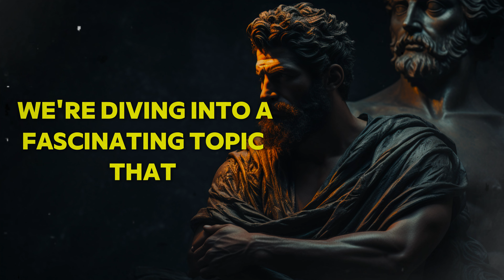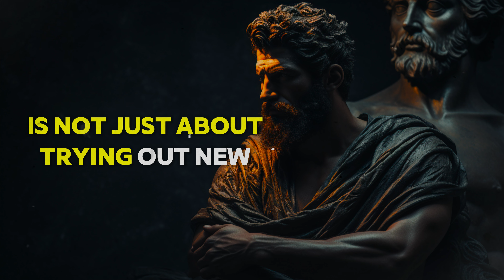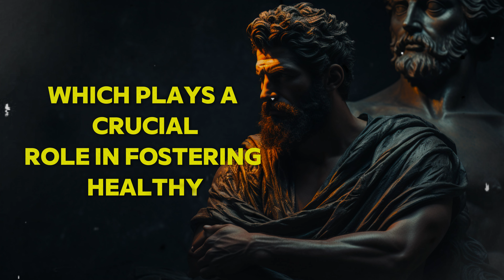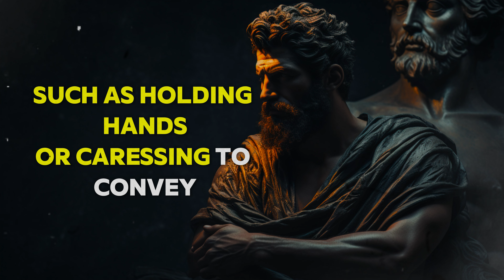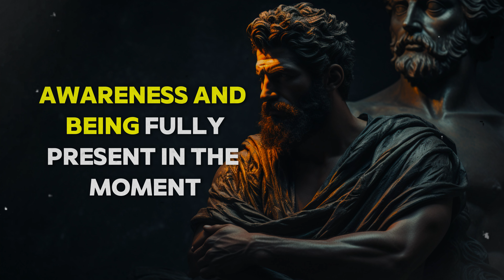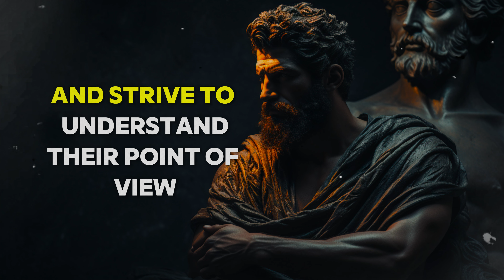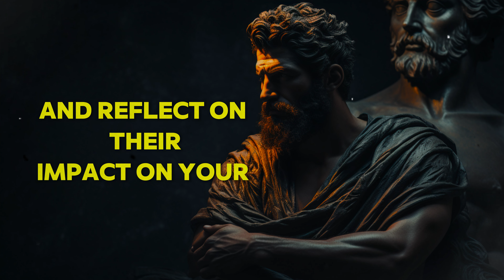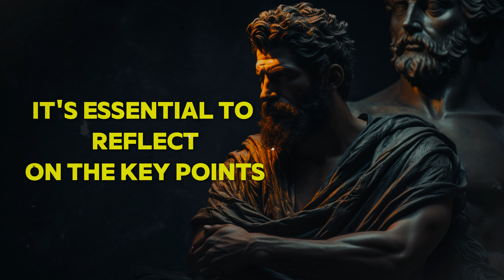Master Intimacy: 5 Secret Stoic Positions Uncovered | Stoicism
In this captivating video, we delve into the fascinating topic that combines ancient wisdom with modern relationships. Get ready to uncover the concept of Master intimacy and explore five secret stoic positions that can revolutionize your approach to enhancing intimacy in relationships.

Stoicism, a philosophy known for its emphasis on self-control and resilience, holds hidden gems when it comes to deepening connections with our partners. By applying stoic principles to intimacy, we can foster trust, understanding, and emotional closeness.

But it's not just about physical techniques; it's about adopting a mindset that cultivates these qualities. Stoicism offers a unique perspective on relationships by emphasizing virtue, reason, and resilience in navigating the complexities of human connection.

Discover how stoicism can enhance your approach to intimacy and create profound changes in your relationship dynamics.